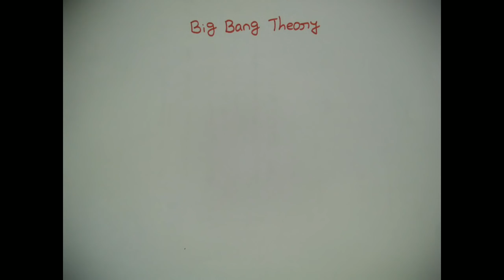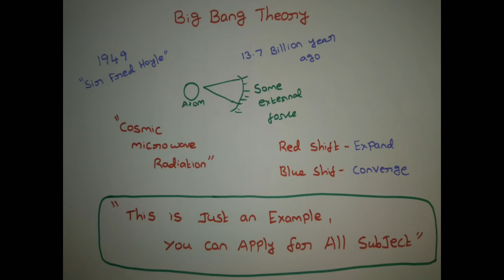Fast Learning Technique in Tamil | Feynman Technique in Tamil | Easy Learning in Tamil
Useful Stuff for Competitive Exam Beginners